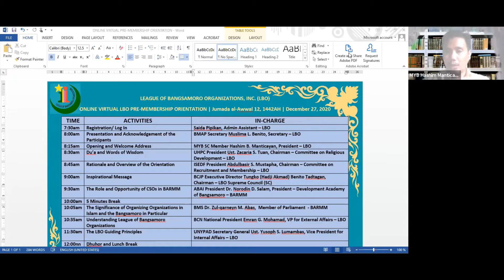VIRTUAL LBO PRE-MEMBERSHIP ORIENTATION | THE ROLE OF CSOs IN BARMM ~ Dr. Norodin D. Salam